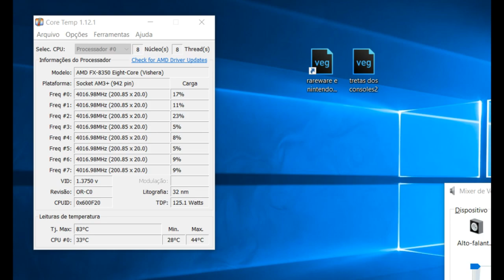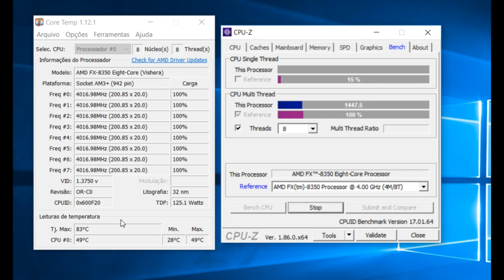INSTALAÇÃO DO WATERCOOLER MYMAX 💾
Nesse video instalamos o cooler de resfriamento a agua da mymax de  120mm, pois o pc estava reiniciando com seu cooler original. vejamos o teste e sua instalção! vamos nessa...
INSTALAÇÃO E UNBOXING DO WATERCOOLER ALGOR (MYMAX)

Entre no grupo do Facebook ➜ Triade games: Director's cut
Curta ➜ Triade Games
Bruxo (Rodrigo )
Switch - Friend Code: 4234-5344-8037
Steam - Nick: Bruxo_triade